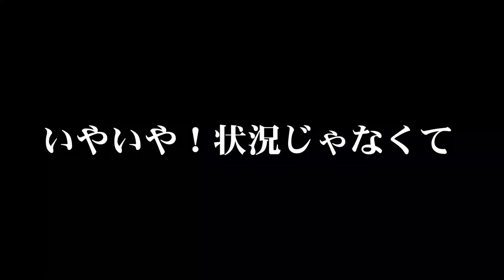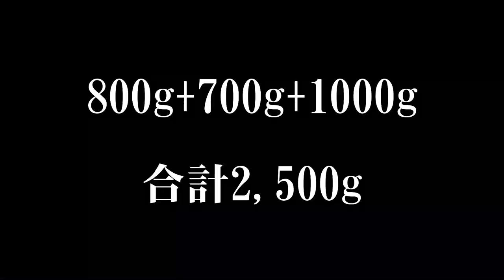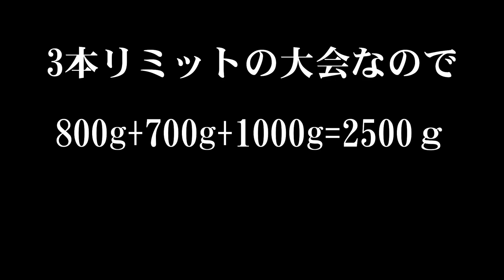爆釣のパワフルなバスと勝負だ！バス釣り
今回は、仲間内の大会のプラクティスに来てみました
しかし、大会はコロナの影響で中止になってしまったので、プラクティスのつもりでいろいろ試行錯誤してる動画となります

とっても良く引くバスに僕の細腕はもつのでしょうか？